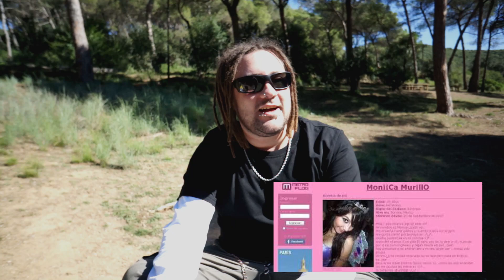TITOKENSITO - LA MUSICA LGBT EN ESPAÑA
Muchas gracias Tito por aceptar la entrevista y explicar quien eres y sobre todo tu opinión tema LGBT.